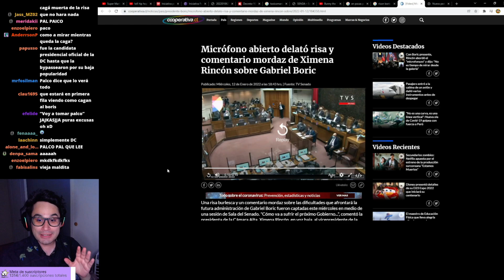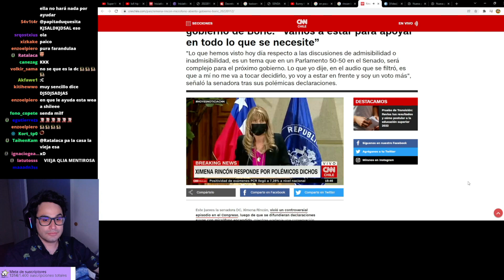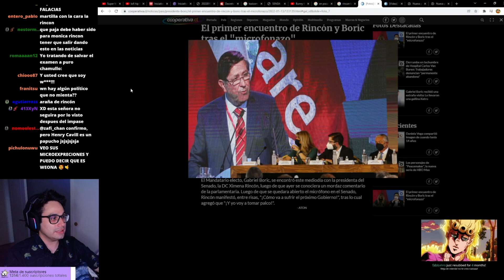Ximena rincón parte 2